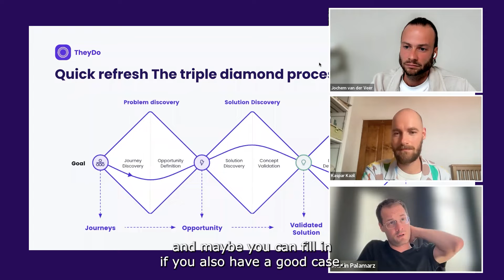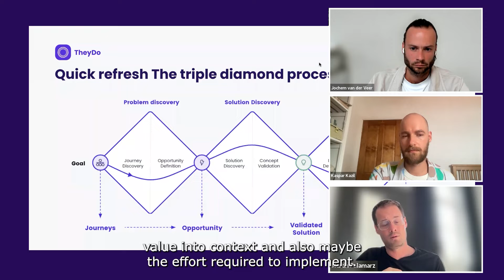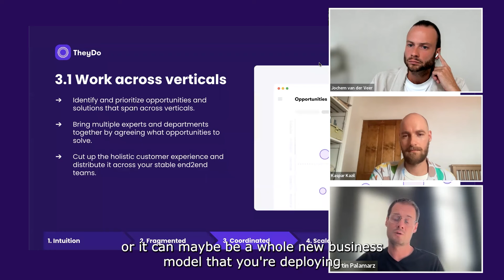TheyDo | Scaling Journey Management - 09. FAQ: How do you enable an entire organization?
Co-founder Martin Palamarz discusses the impact on roles, teams, departments and the entire organization when you adopt Journey Management to scale service design.